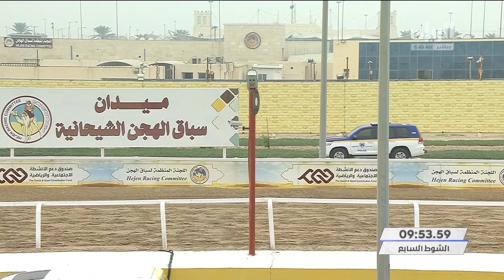ش7 سباق الحيل والزمول العام بالمحلي الثالث – صباح 16-10-2021